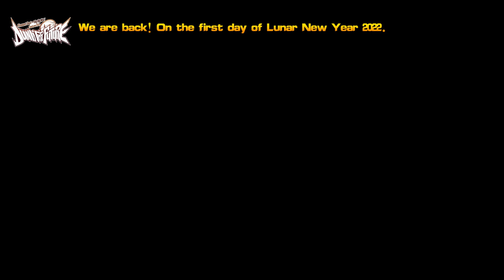Pleasant Goat and Big Big Wolf Feature Film-Dunk For Future|Basketball | Dream Chasing | Coming Soon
With all the attentions and expectations, Team defenders made their way to the world-class basketball event---The Basketball Metropolis Cup. They were the most competitive team to grasp  the trophy but unexpectedly they lost it because of the last shot of discord. The team seemed to fall away when Weslie and Wolffy had a dispute after the finals.
However, true friendships will not be destroyed easily. Jonie decided to assemble the members again and join the new Basketball Metropolis Cup. Will their determination and devotion to basketball complete their basketball championship this time?